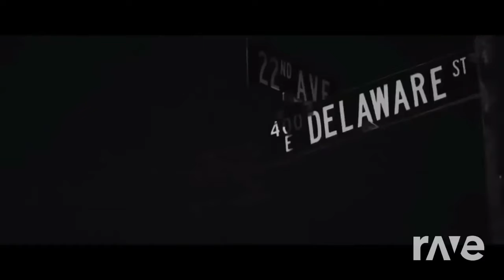Mockingbird Can't Stop - DJFlames73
Original Videos